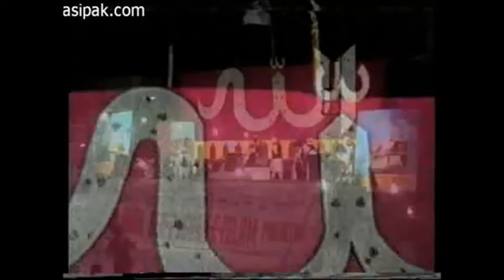Saeed Siddqui Shaheed (RA)|Sag-e-Gohar Shahi|Sufism